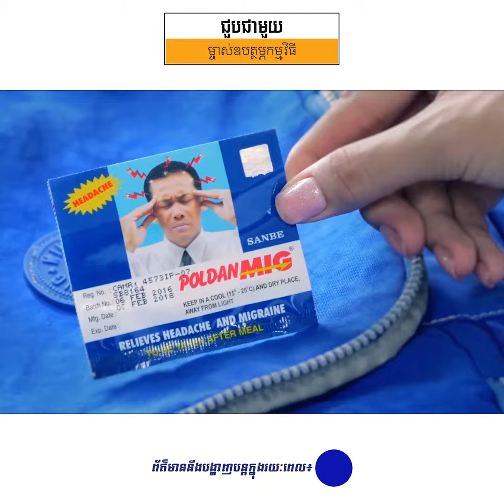ស្នេហាត្រីកោណបណ្តាលឱ្យយុវជនម្នាក់ជាជាងពេជ្រ ស្លាប់បាត់បង់ជីវិតនៅនឹងកន្លែងកើតហេតុភ្លាមៗ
Poldanmig Cambodia, ព័ត៌មានជាតិ, ព័ត៌មានអន្តរជាតិ, ព័ត៌មានសិល្បៈ, ព័ត៌មានកំសាន្ត និងប្លែកៗ, KBN News, KBN Business, KBN Komsan, Khon  Rith, អត់អារម្មណ៍, សេងលី Drama, covid-19, ព័ត៌មានទាន់ហេតុការណ៍